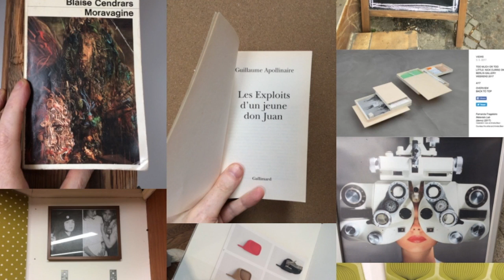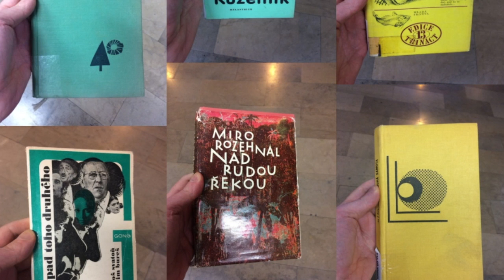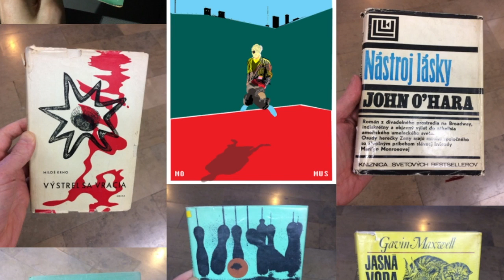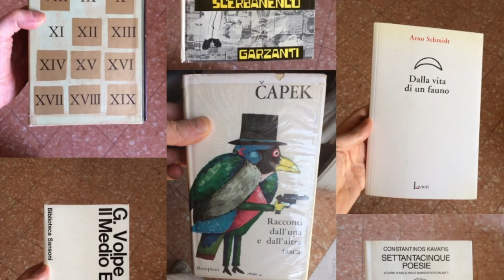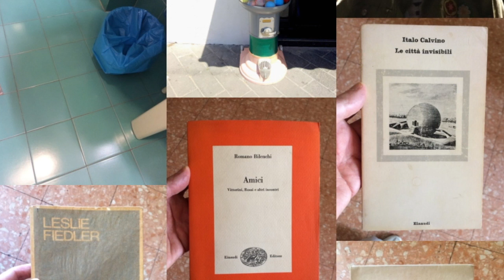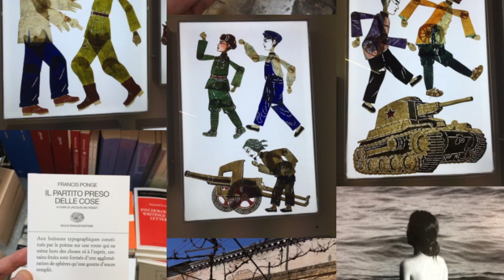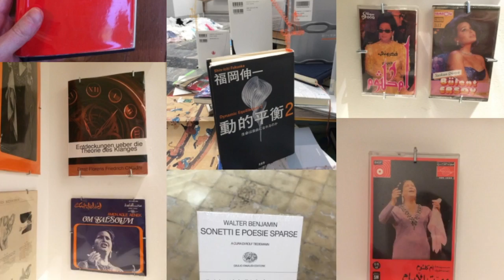Open University: Trains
The lecturer takes trains from Berlin to Naples, then heads to Rome.